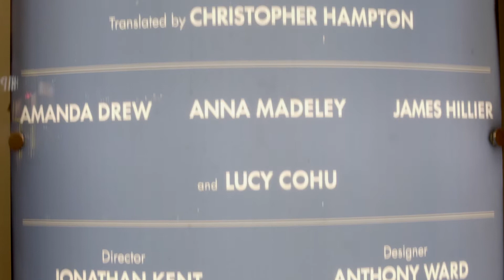The Height of the Storm | Creative Vox Pops Video (October 2018)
André and Madeleine have been in love for over fifty years. This weekend, as their daughters visit, something feels unusual. A bunch of flowers arrives, but who sent them? A woman from the past turns up, but who is she? And why does André feel like he isn’t there at all?

THE HEIGHT OF THE STORM is a beautifully compelling family drama by Florian Zeller, 'the most exciting playwright of our time' (The Guardian). Starring two of the greatest actors of their generation on stage together for the first time, this major new play from the writer of Olivier Award-Winning The Father is a searing exploration of love, family and the fragility of life.

Jonathan Pryce is an internationally acclaimed, award-winning actor of stage and screen. His varied work includes lauded performances in film including Brazil, Tomorrow Never Dies, Evita and The Pirates of the Caribbean series, and on stage in Comedians for which he received a Tony Award and Miss Saigon in the West End and on Broadway. On television he most recently appeared in BBC's Taboo alongside Tom Hardy, the award-winning adaptation of Hilary Mantel’s Wolf Hall and in HBO's hugely successful Game of Thrones.

Dame Eileen Atkins is a three-time Olivier award-winning actress. She is known for her BAFTA and Emmy award-winning performance in Cranford, as well as roles in film including Gosford Park, The Hours and Robin Hood. Her many stage appearances include Honour, Retreat from Moscow and Ellen Terry. She can be seen most recently as Queen Mary in Netflix’s The Crown.